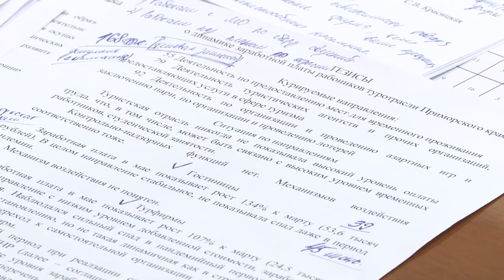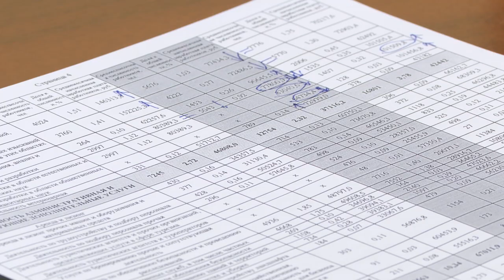Темпы роста реальной заработной платы.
Темпы роста реальной заработной платы в Приморье обсудили на совещании под руководством первого вице-губернатора. Сейчас в крае проводится большая работа по повышению заработной платы сотрудников не только бюджетной сферы, но и других социально значимых структур.